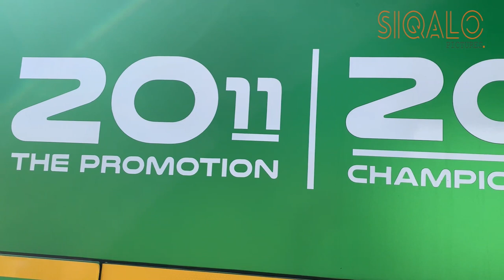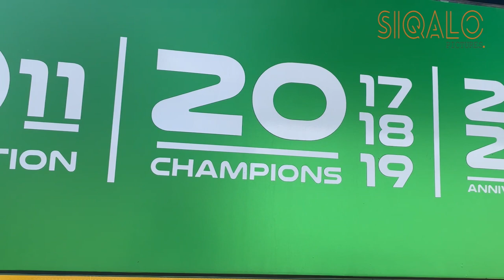TRADITIONAL GIANTS GO ALL OUT IN THE MARKET SEEKING DIVINE INTERVENTION TO DISLODGE FC PLATINUM.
Its been a busy transfer window in the Castle lager local premiership with clubs going all out in the market to try and beef up their squads in preparation for the upcoming 2023 season which should kickstart in the next two months.

Traditional giants Highlanders ,Dynamos and Caps united have added new faces and also released  a few players as they seek to dislodge four time league Champions FC Platinum from the top.

The defending champions have added 3 players to the squad that dominated the local league last season and Head coach Norman Mapeza has attributed the success of his side to Hardwork and discipline.